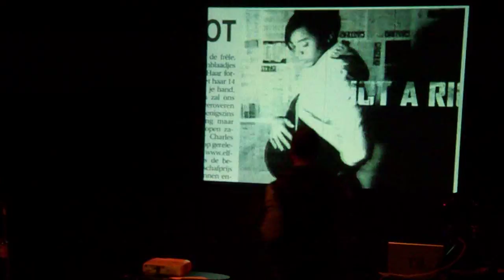MR. SONNY JAMES X HEZEKIAH at the Painted Bride pt.2